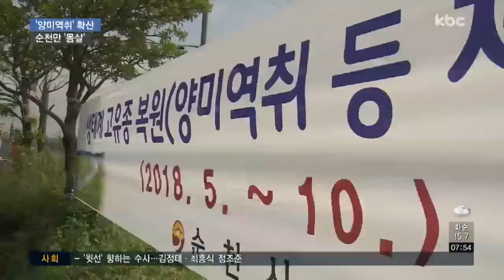순천만 잠식하는 양미역취 '골치'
생태 교란식물인 '양미역취' 때문에 순천만이 몸살을 앓고 있습니다.

지자체와 시민단체, 주민들까지 제거에 나섰지만 확산세가 쉽게 잡히지 않고 있습니다.